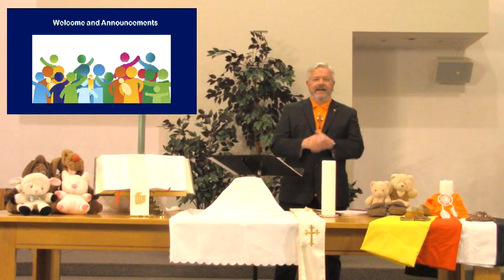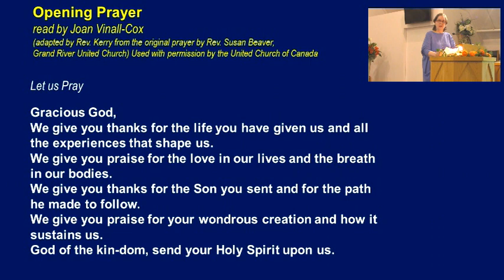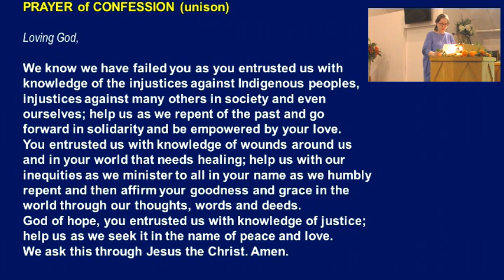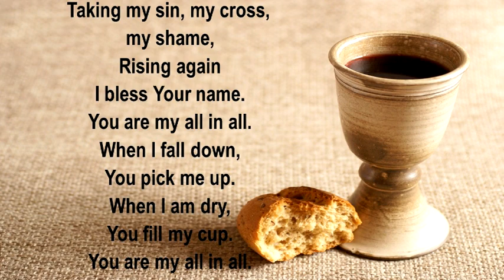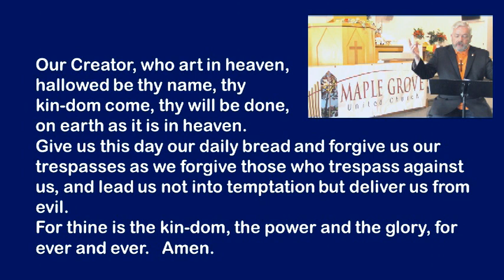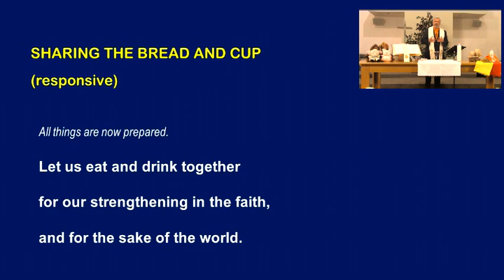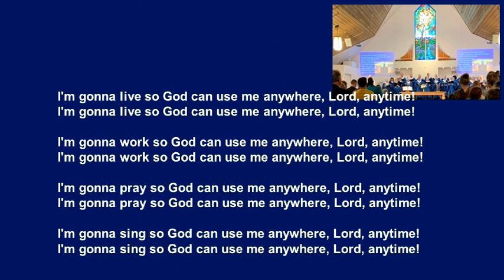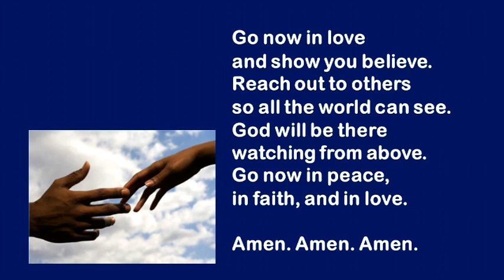Maple Grove United Church Virtual Service June 6, 2021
You Are My All In All Dennis Jernigan 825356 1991 Shepherd's Heart Music, Inc. (Admin. by PraiseCharts Publishing, Inc.)
God Weeps - DELGADO #60017 Type: Words and Music; First Line: God weeps at love with held, Language: English Contributors: Jim Strathdee, Shirley Erena Murray Tune: © 1993, Desert Flower Music/Jim and Jean Strathdee Text: Shirley Erena Murray © 1996 Hope Publishing Co.
also contains Public Domain Materials